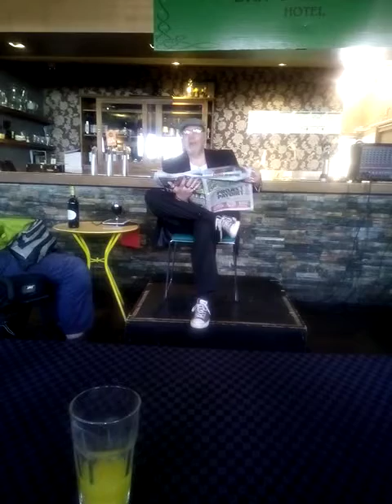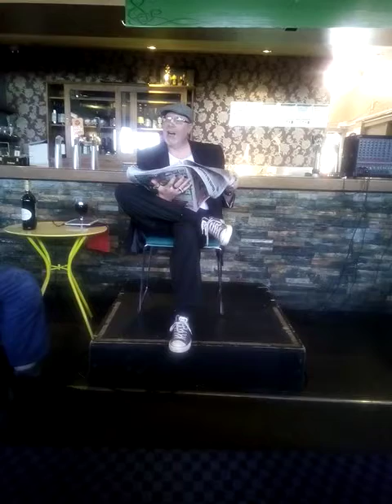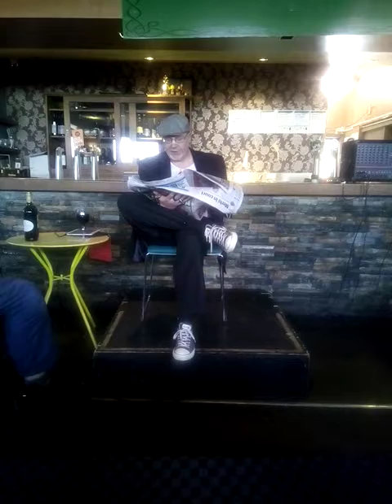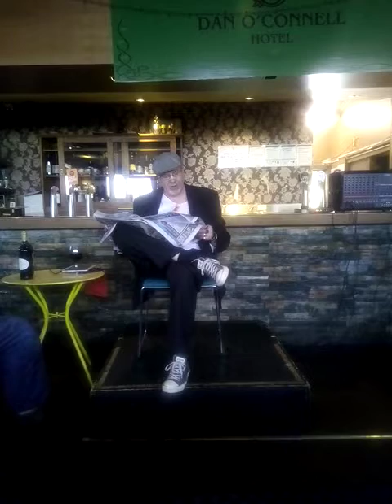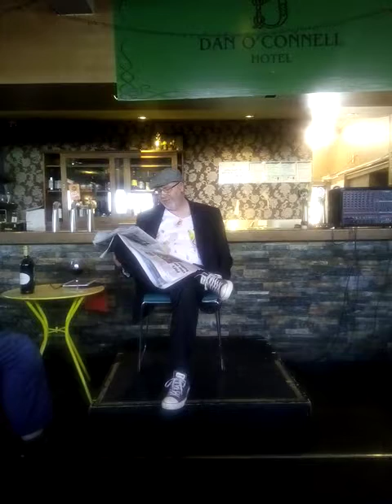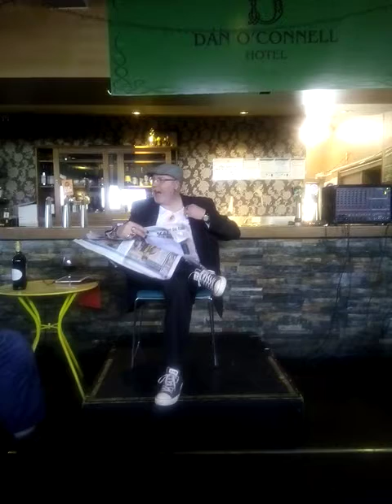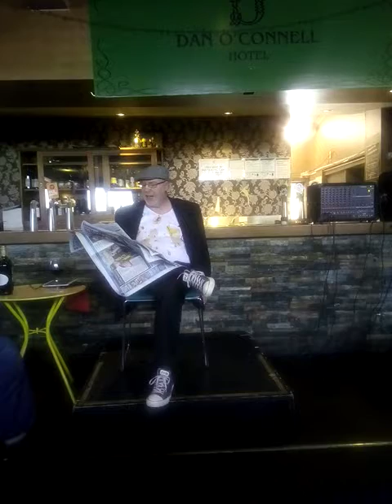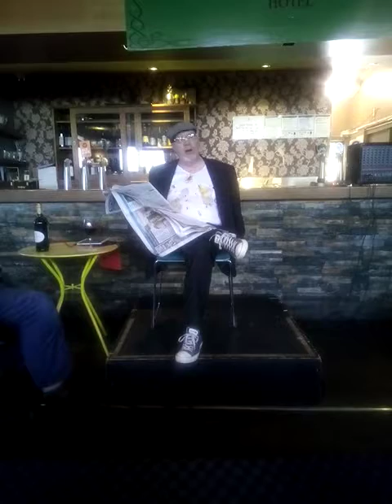Marty MonStar as 'Barfly' (6th Oct 2018)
Marty MonStar as 'Barfly' at Dan Poets 6th October 2018